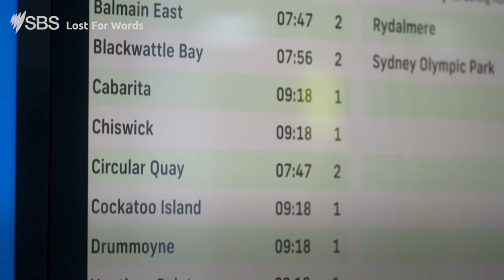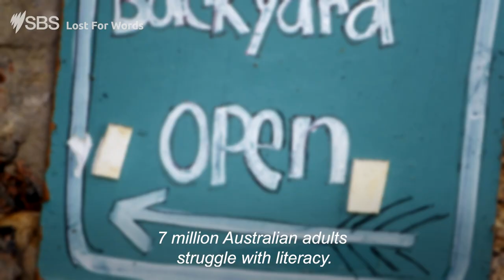Lost for Words S2 | Trailer | Starts Wednesday 12 October at 7:30pm on SBS and SBS On Demand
Imagine not being able to read a text message, navigate public transport or write a letter. For a staggering 43% of Australia’s adult population, or seven million that’s their daily reality. A shocking 53%, or 9 million Australians are also challenged by everyday numeracy, unable to read a timetable, count change or follow a recipe.

SBS’s empowering and uplifting observational documentary series, Lost for Words, returns for a second series on Wednesdays from 12 October at 7.30pm, shining a light on Australia’s staggeringly low literacy and, for the first time, numeracy levels.

Literacy advocate, Jay Laga’aia returns to host and narrate this three-part documentary series, which brings together nine more courageous Australians hoping to overcome their struggle to read, write and do basic sums and undergo a journey of self-discovery that will ultimately change their lives forever.